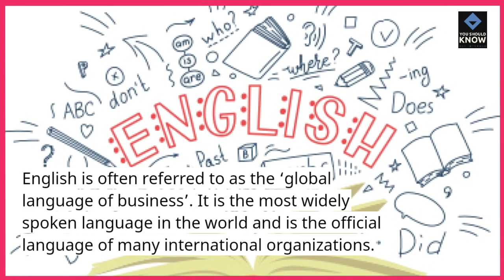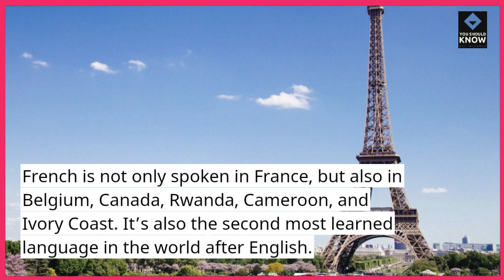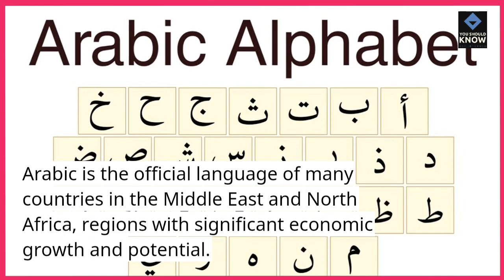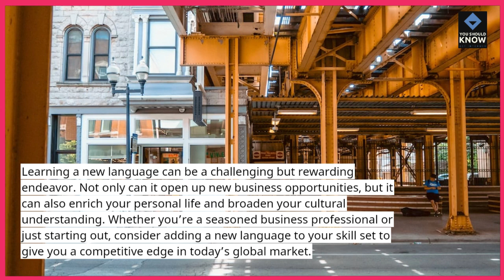Top 10 Languages to Learn for Business